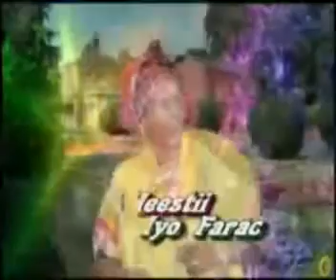Heestii Dadku Waa Dir Iyo Farac Iyo Codkii Sahra Mire Weheliye